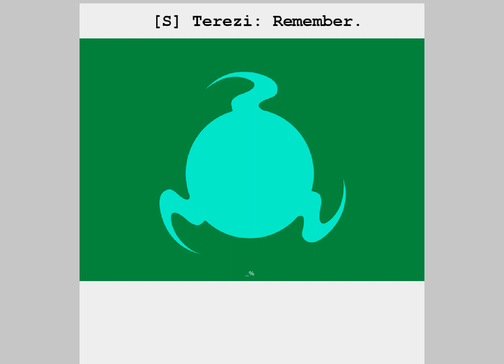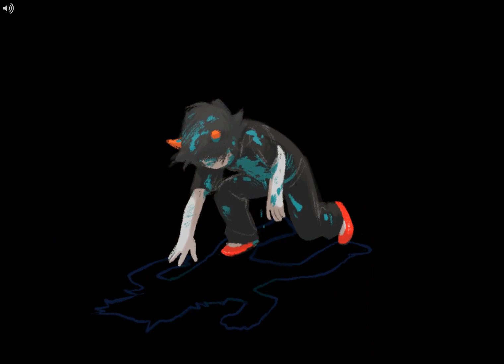[S] Terezi: Remember - Vriska Did Nothing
This is the "Vriska Does Nothing" edit of [S] Terezi: Remem8er.